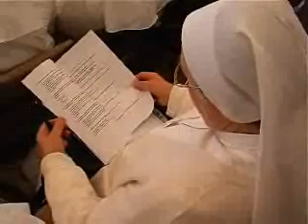Etica e Medicina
12PORTE del 20 novembre 2008. Restiamo sempre in tema di rapporto tra etica e medicina, perchÃ© il Cardinale Caffarra Ã¨ intervenuto sabato mattina ad un convegno organizzato dallâAssociazione Medici Cattolici, con âMedicina e Personaâ e Confraternita della Misericordiaâ, sul tema: âDallâalba al tranonto: decidere in medicinaâ.